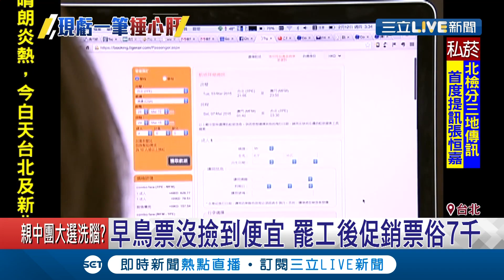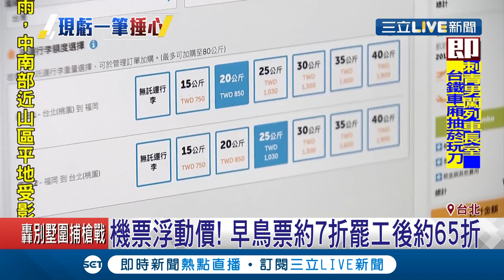長榮.虎航罕見推超優惠機票 早鳥票約7折罷工後約65折遭民怨不公平｜記者 李依庭 趙國瑞｜【玩樂freestyle】20190729｜三立新聞台